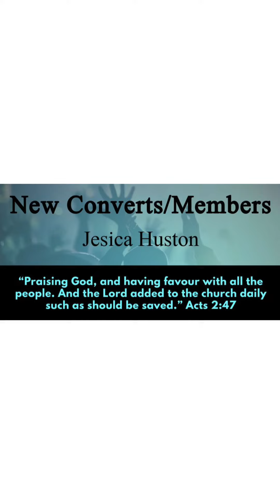June 11, 2023